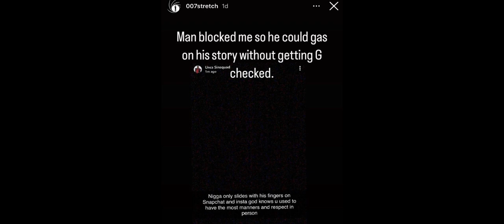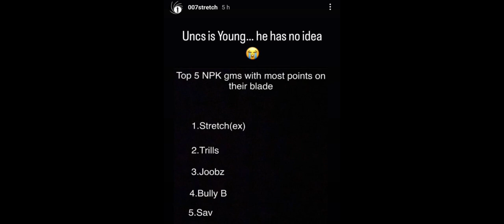UK DRILL: NPK in house beef heating up… H1 (Kennington) locked up